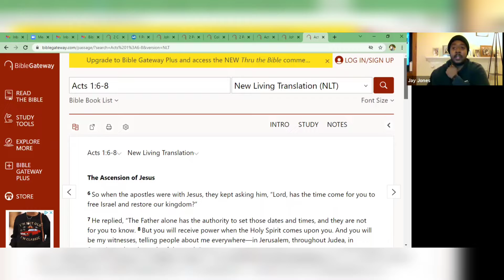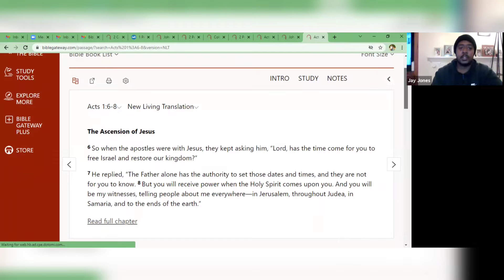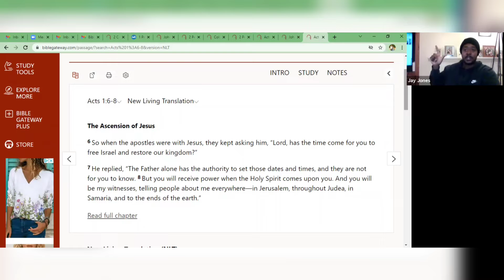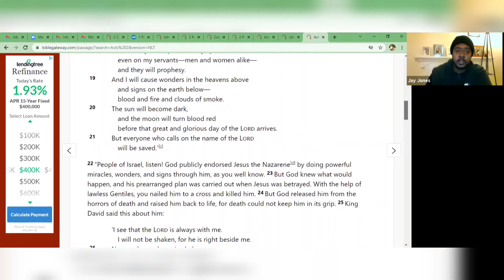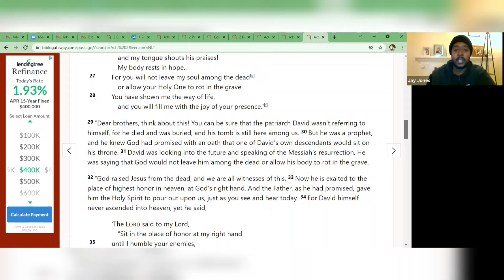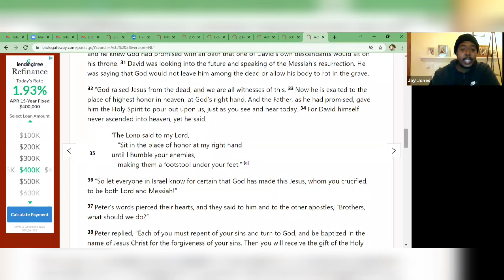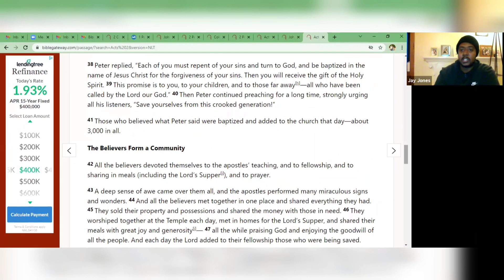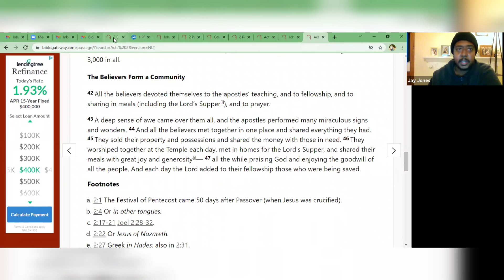THE TRUE FULL GOSPEL - ARE YOU BORN AGAIN?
Get out of the TOMB! JESUS is no longer on the CROSS, stop putting HIM on there! HE has RISEN and ascended to HEAVEN. LIVE THE NEW LIFE! Become BORN AGAIN through repentance, Baptism (Water) in Christ, Baptism in Holy Spirit!

Video Edited in CANVA & InShot
Musician artist: Not The King
Song/Music: Over N Over